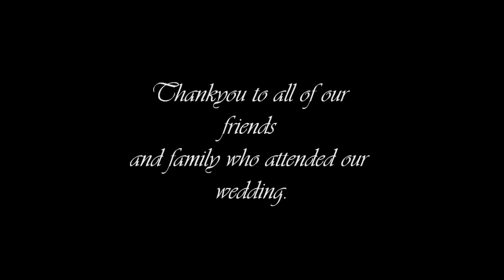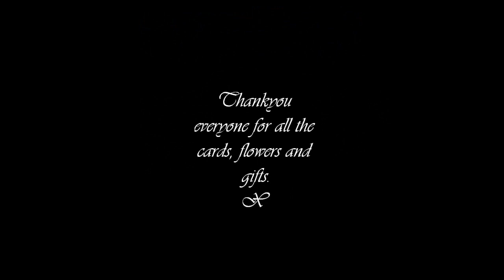Chris and stevens wedding south causey inn co.durham